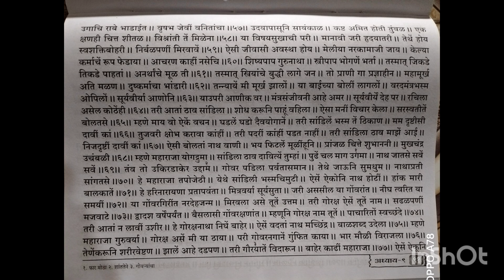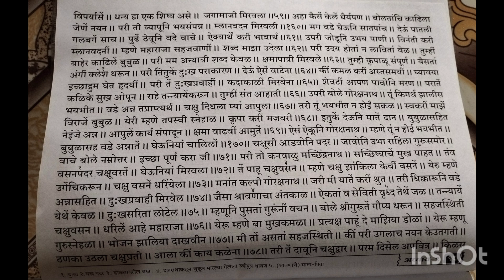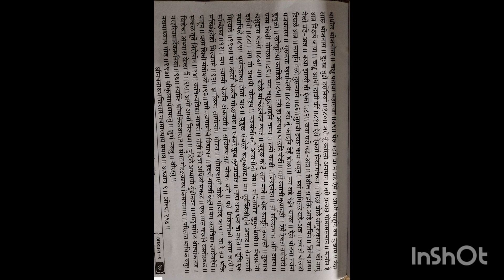🚩llश्री नवनाथ भक्ती कथासारll 🚩 Navnath Bhaktisar